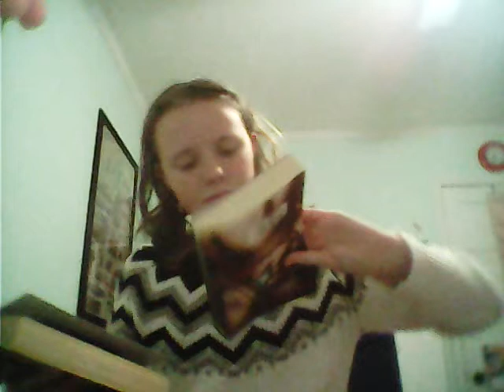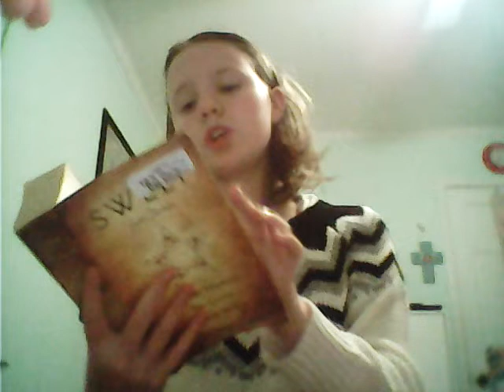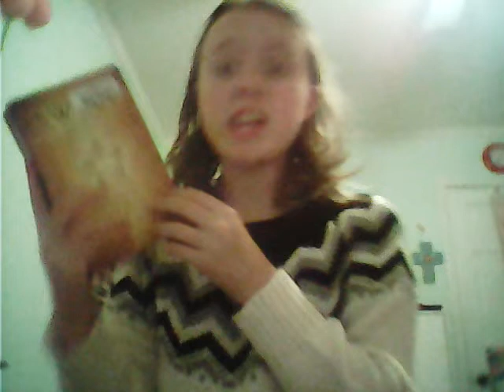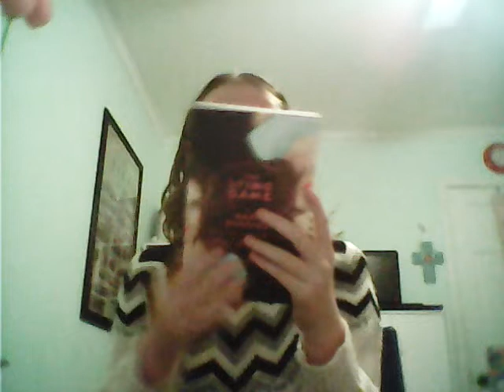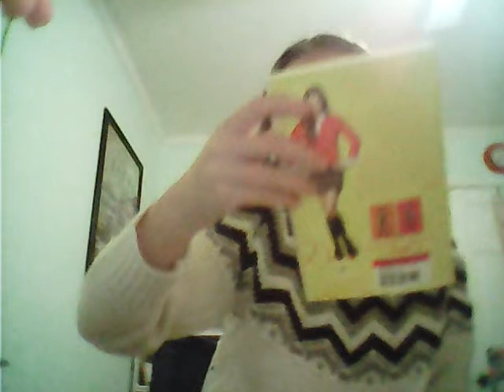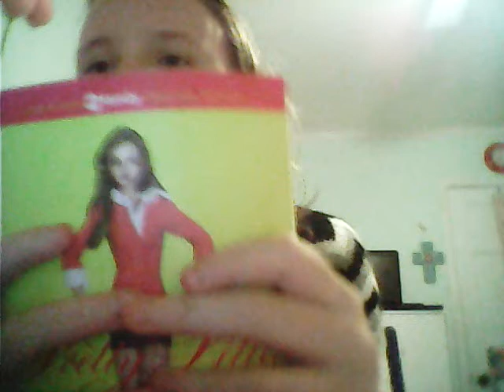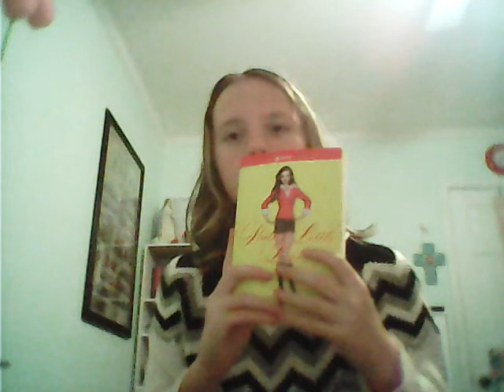GOODWILL BOOK HAUL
Hey guys! So today I am showing you the books I got at Goodwill today! Me and my friend were bored, so we decided to go look at books at Goodwill! I came out with 7, my friend came out with 6, and my sister came out with 3! And, just so you know, these will be in my December book haul at the end of the month in more detail, so stay tuned for that!Well, that's it for now! I will see you in another video! Bye!!